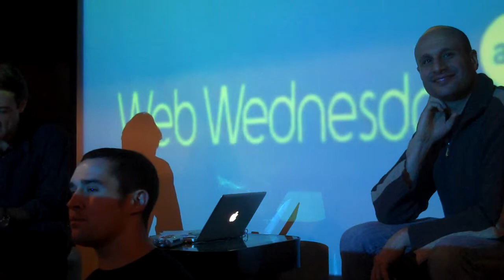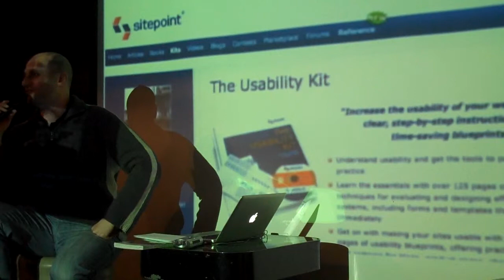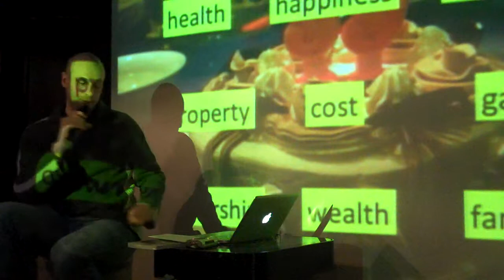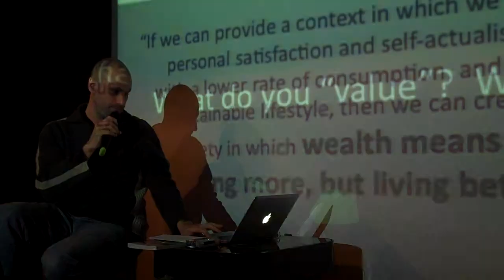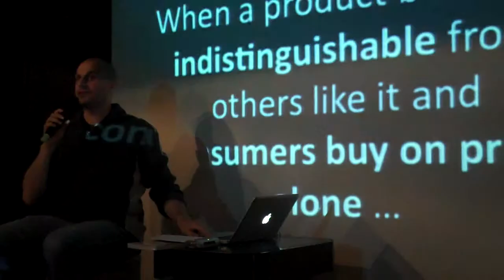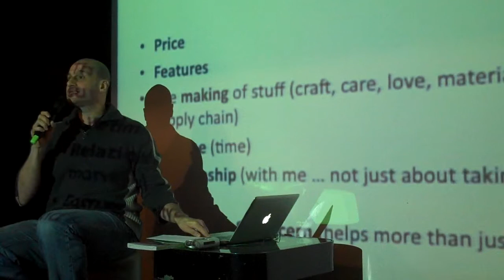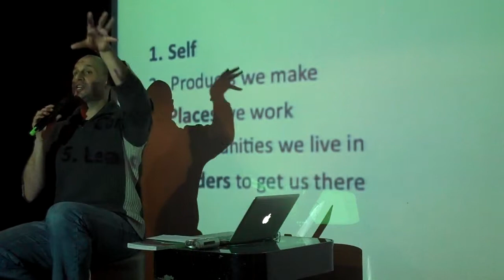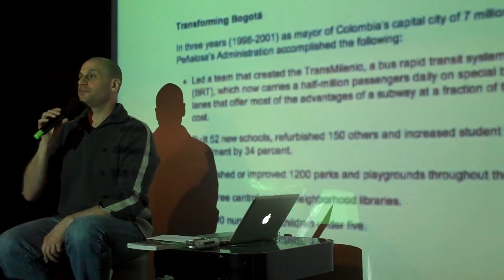UXHK at Web Wednesday Hong Kong (V43)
DanielSzuc